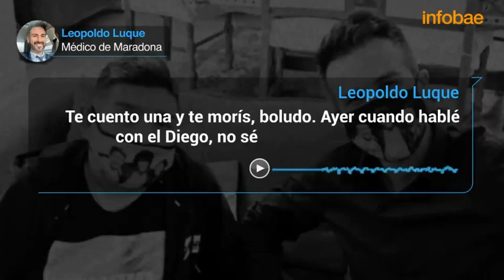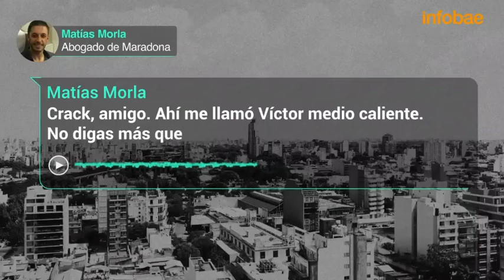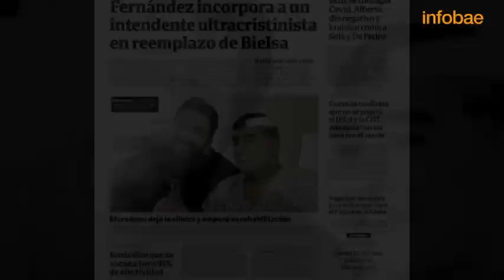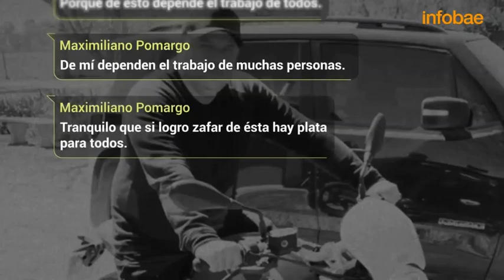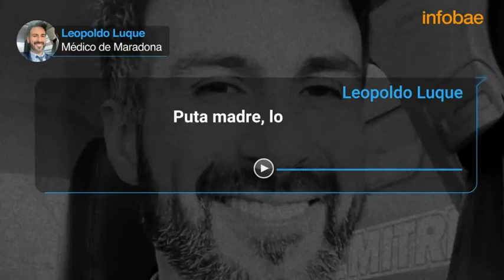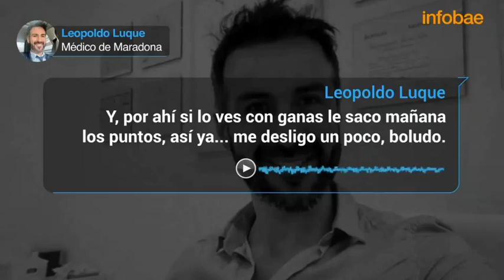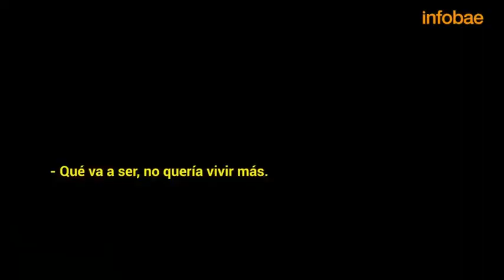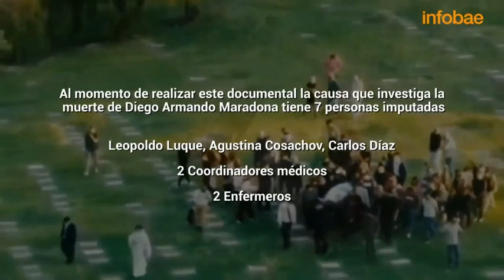REVELADOR: "La muerte de Maradona" Documental de Infobae - Parte 2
Segunda Parte: Con entrevistas y material en fotos y audio, muestra los últimos días del astro del fútbol y la desidia de su entorno más íntimo y sus médicos, acusados en su mayoría por "homicidio culposo".